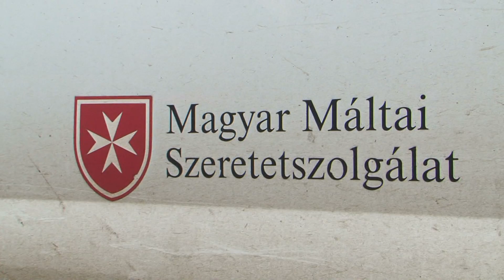Tartós élelmiszereket adományozott a Karitatív Összefogás